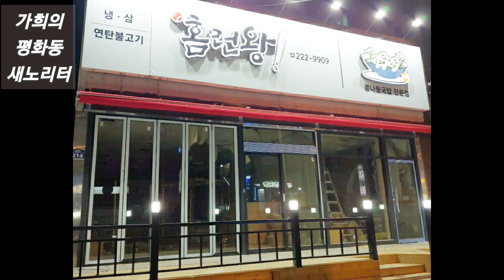찐이야 환상의커플 (음악재편집) 💕 Koreasocialdance.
찐이야 환상의커플 엄지용&박가희 (음악재편집) 💕 Koreasocialdance.

주소: 전주시 완산구 장승배기로200 세영빌딩6층.

사랑하는 토마토 구독자회원님~!
토마토와 가희에게 관심과 사랑주시는
구독자님께 감사 드립니다.

※ 구독.좋아요..는 토마토에 주시는 종합선물세트입니다.

※ 대한민국 통합사교댄스 교본
(입문과고수로가는길)CD.USB

후원계좌번호 : 농협 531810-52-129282 박순주

구독자님들 건강하시고 행복하시기 바랍니다.

전주]토마토댄스 김웅태&박가희 올림..

토마토댄스.Ktrot.koreasocialdance.#.콜라텍.지르박.네이버tv.카카오tv.무도장.캬바레.트롯.치매방지.교통사고.사교댄스.취미.생활체육.유튜브.트로트.지루박.블루스.실버.건강.보험.복지.전주토마토댄스. .shortvideo. . . .shots.shortvideos.shortsyoutube.#다음.네이버.카카오.밴드.카페.페이스북.틱톡.카톡.